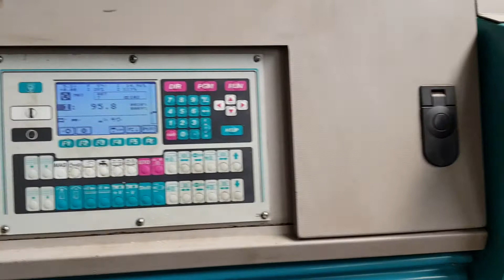IMET X_TECH 410 FASCI Metal Horizontal Band Saw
You are looking for a used machine? Then you might be interested in this used machinery offer: IMET X_TECH 410 FASCI Metal Horizontal Band Saw. Find more machine tools and other used metalworking, woodworking and plastics processing machinery Surplex is your reliable partner for the sale and purchase of used machines in Germany.